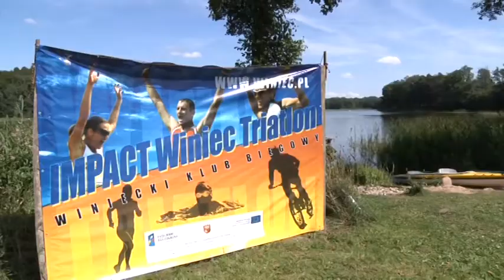III TRIATLON W WIŃCU